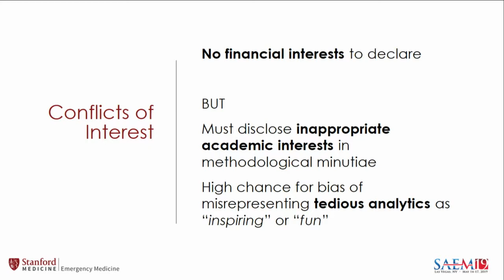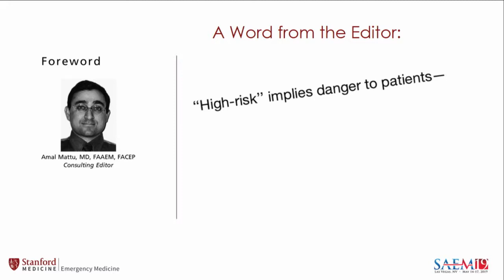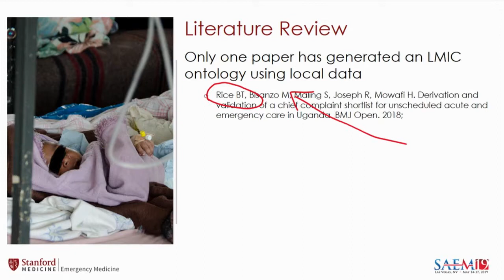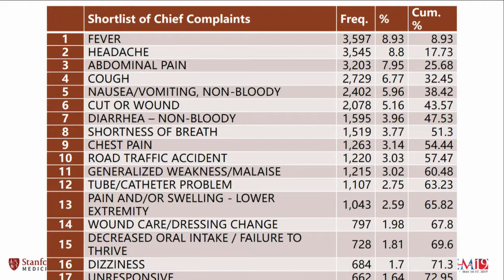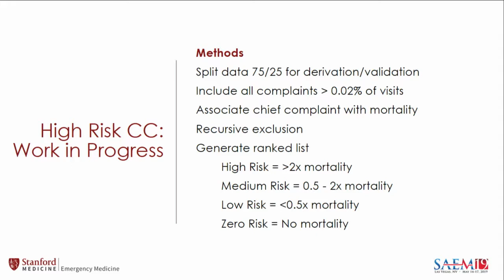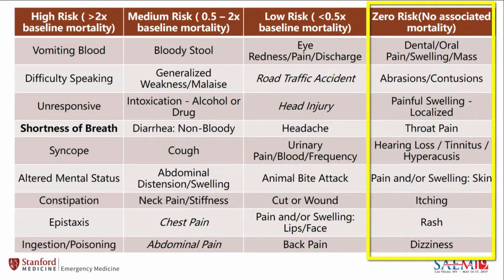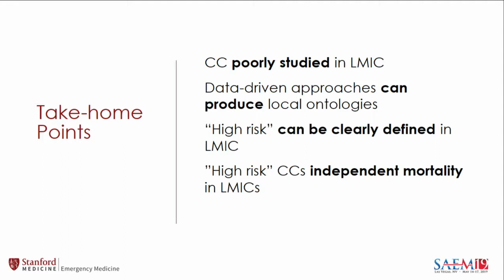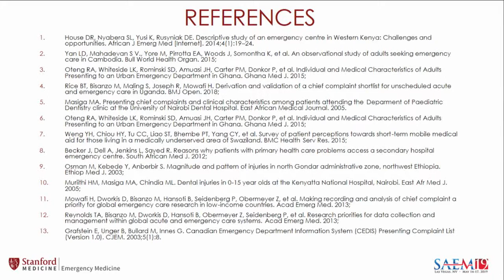The Ticking Time Bomb: Identifying High-Risk Chief Complaints in Developing Countries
SAEM19
Brian Rice, MDCM, MSc, DTM&H